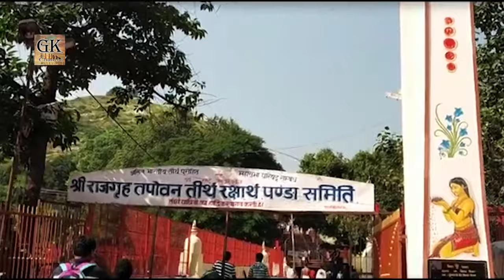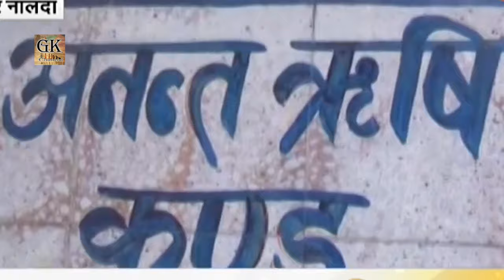राजगीर का अद्जभुत चमत्कारी जल कुंड || Rajgir Hot Water Kund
rajgir kund history,

rajgir hot water pond,

rajgir hot spring,

rajgir brahma kund,

hot water spring in bihar,

japanese temple rajgir,

rajgir historical place

किराडू मंदिर का अद्भुत  रहस्य जो किसे ने न सुना और देखा || Amazing Secret of Kiradu Temple

हरसिद्ध माता का शक्तिपीठ मंदिर || इस मंदिर में हर भक्त की मनोकामना पूर्ण || जय माता की !

हर साल बढ़ जाती है इस शिवलिंग की ऊंचाई || Height of Bhuteshwar Shivalinga increases every year

रहस्यमय निधिवन यहाँ पर रात मैं रुकना मना है || जो रुका वो मरा || Rahasyamay Nidhivan || Mysterious

भारत के इस किले में 350 साल से रहस्य बना हुआ है झील का पानी || Mysterious murud janjira fort

एक ऐसा देश जहाँ 1 साल में होते हैं 13 महीने || A country where there are 13 months in 1 year

दुनिया का सबसे चमत्कारी और रहस्यमय इस मंदिर के दर्शन भी मुश्किल से ही हो पाते हैं -Om Namah Shivay

भारत में इस नदी के अंदर से निकलता है सोना, आज तक नहीं सुलझा पाया रहस्य..